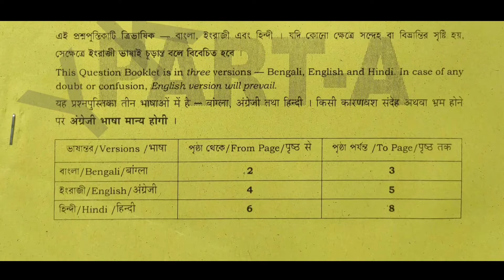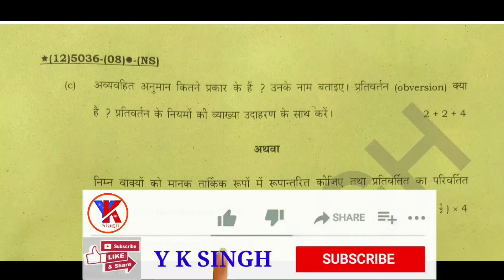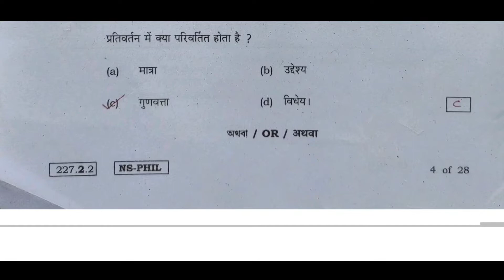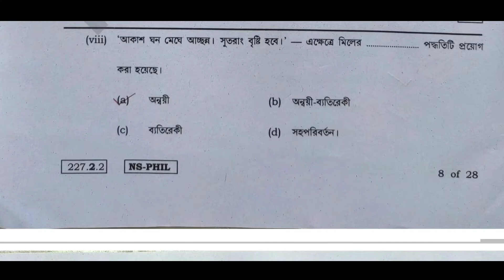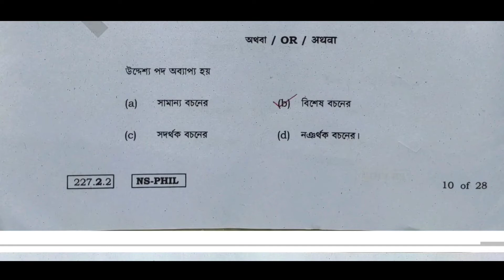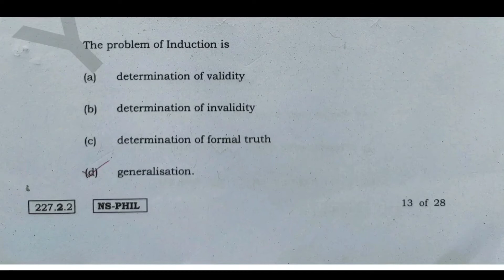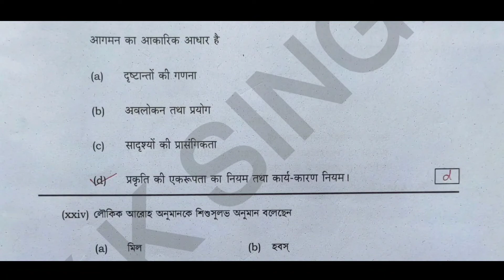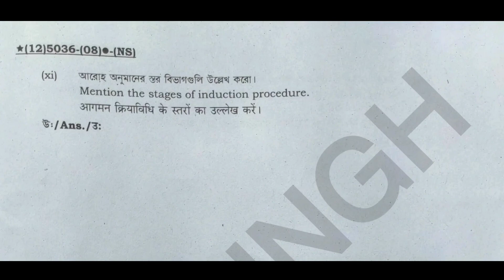wb class 12 philosophy question and answer 2022 || hs philosophy 2022 question paper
class 12 philosophy question and answer 2022 pdf
wb class 12 philosophy 2022 question paper || class 12 philosophy 2022 question paper
class 12 philosophy question answer

class 12 philosophy question
class 12 philosophy paper in hindi
class 12 philosophy paper in english
2022 philosophy paper class 12

Very Useful for class 12 Students.
wbchse class 12 philosophy question paper 2022 and solution